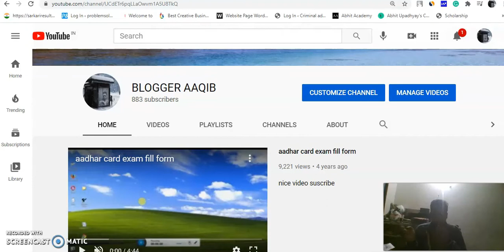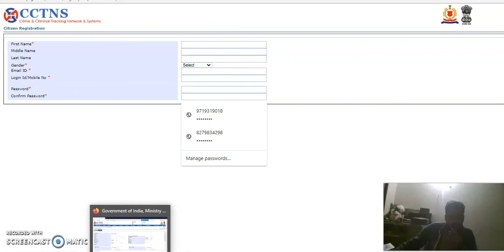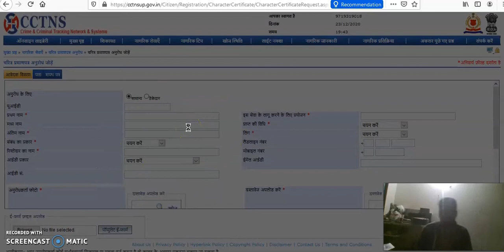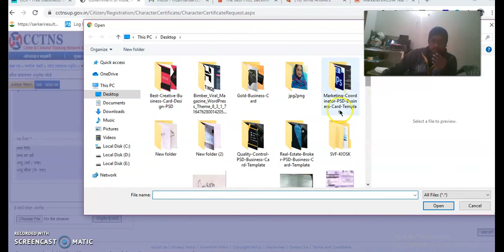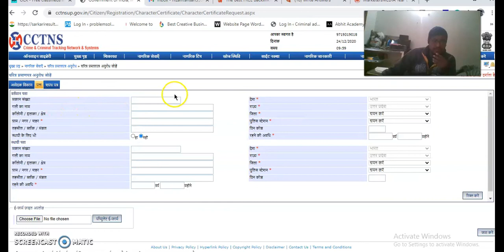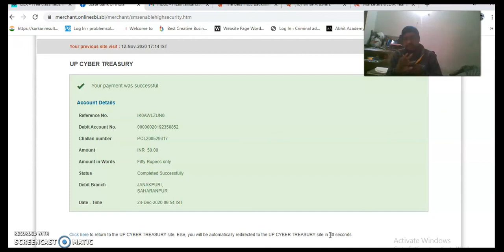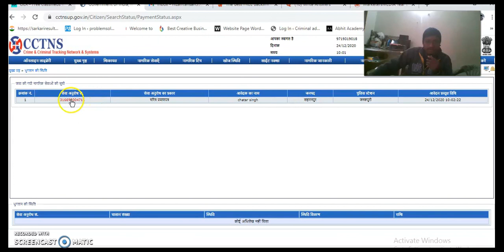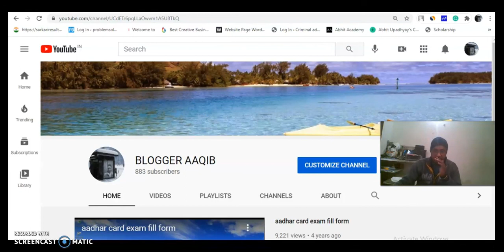how to apply for character certificate in up/ how to fill character certificate form in hindi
Ring Light with Tripod Stand
collar mic clip with long
Foldable Tripod Stand Mobile
Mobile Attachment for DSLR TRIPOD
Memory Limit Code:
define( 'WP_MEMORY_LIMIT', '256M' );